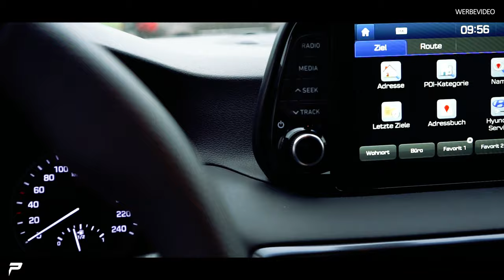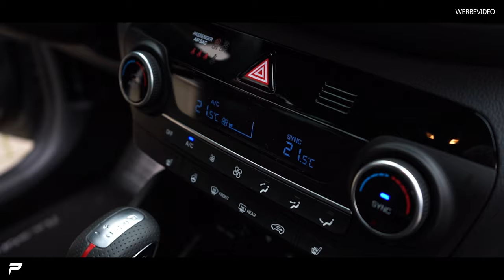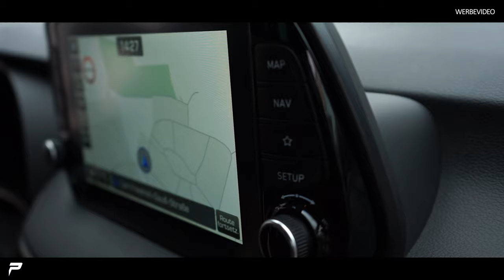PRIOR-Design | Hat der Hyundai Tucson das Potenzial zum Umbau?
Eine Fahrt mit dem neuen Hyundai Tucson

★ Neue Videos immer Mi / So: ⌚ 12:30 Uhr! ★

Prior Design GmbH
Carl-Friedrich-Gauß-Str. 11
47475 Kamp-Lintfort
Telefon 02842/975700